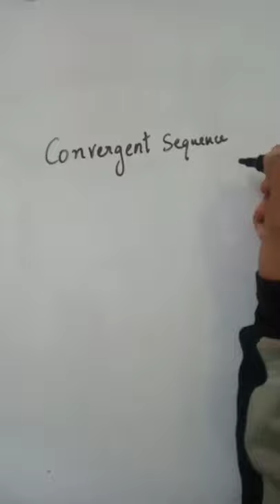Convergent Sequence || Maths BSC || Important concept